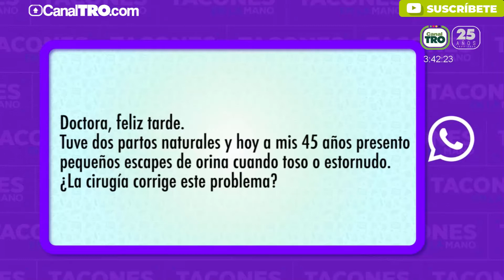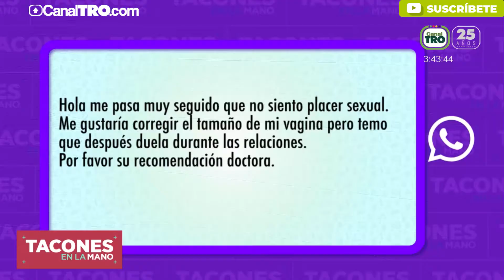¿Por qué hacerse una cirugía de rejuvenecimiento vaginal? ¿Es solo cuestión de estética?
Cirugía de rejuvenecimiento vaginal, una opción para muchas mujeres. Aprende y resuelve todas tus dudas con nuestros especialistas en ‘Salud sin brindis’, la sección de salud en ‘Tacones en la Mano’.

Te esperamos de lunes a viernes a las 3:00 p.m. por el Canal TRO.

Somos Televisión Regional del Oriente, Canal TRO es el 'Gran Santander'. Disfruta la mejor programación del Oriente colombiano.